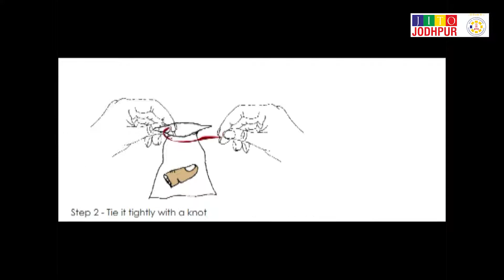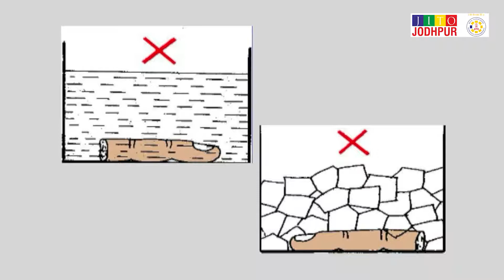Trauma Awareness Video by Dr. Sushil Nahar, An initiative by JITO Professional Forum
How to save your limbs after an accident